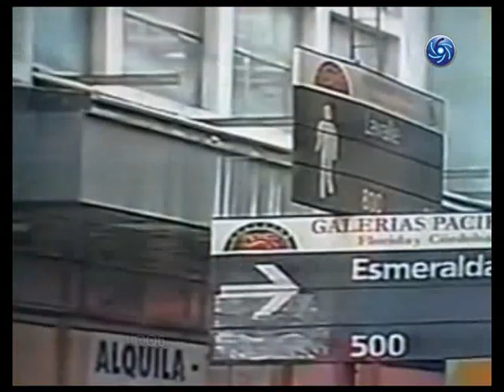El Humor de SANDY - Bolivia, Chile y Argentina. Homenaje.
Alejandro Angahano Cassab, conocido artísticamente como Sandy, (Santa Cruz, 23 de octubre de 1937 - Buenos Aires, 23 de abril de 2005) fue un conocido humorista boliviano.
Aunque al principio aprovechó su estatura de 1,92 metros para ser escolta del presidente boliviano Hernán Siles Zuazo, pronto descubrió su pasión por el humor.

La carrera de Sandy comenzó en 1957 como animador de eventos, aunque sus mayores éxitos como humorista los alcanzó en los 90, donde presentó su espectáculo en varios países del continente.
Radicado en Argentina durante 48 años, la diabetes que heredó de su madre comenzó a complicar su vida hasta el punto de tener que amputarle las piernas, pero le robaron las prótesis en Argentina.
Su suerte cambió al ser descubierto por un fotógrafo chileno.
El matinal Canal 13 comenzó una campaña solidaria gracias a la cual recibió la ayuda de artistas y también de sus compadre Cecilia Bolocco y Carlos Menem. Este hecho propició que trasladase su residencia a Chile.
En 2004 se presentó por cuarta vez al Festival de Viña del Mar, donde se le homenajeó por sus años de trayectoria premiándole con una Antorcha de Plata. Falleció el 23 de abril de 2005 de un paro cardíaco durante un viaje a Argentina en busca de medicamentos para su avanzada diabetes.